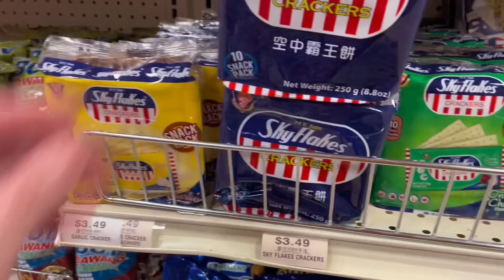Bestie Brunch ❤️❤️❤️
The girl’s day out. We love shopping. ❤️❤️❤️